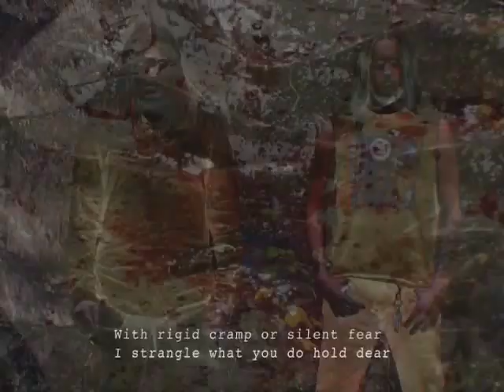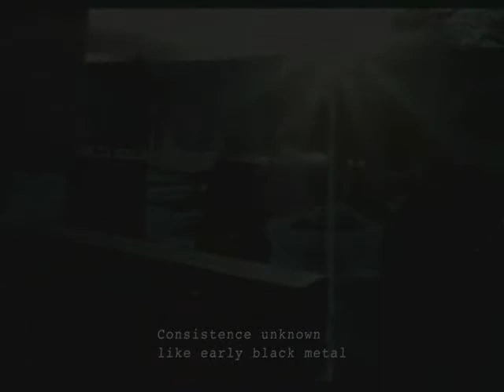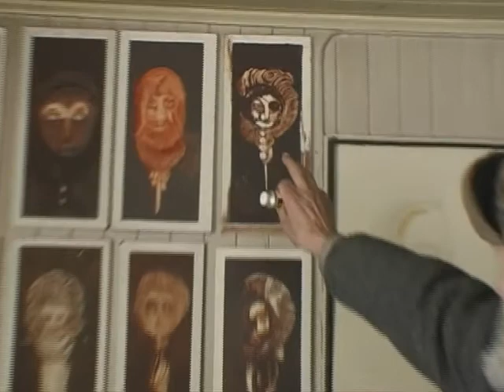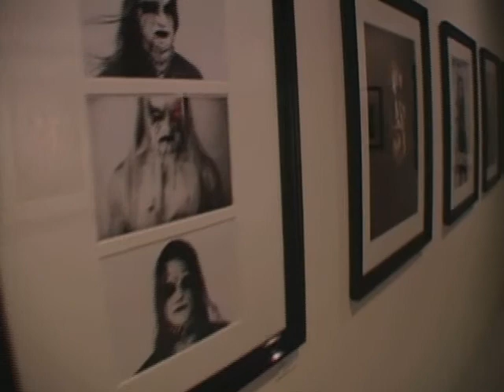Nocturno Culto - The Misanthrope - 2007 (FULL VIDEO)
Nocturno Culto ‎– The Misanthrope
Label: Peaceville ‎– DVDVILE7
Format: DVD, DVD-Video, NTSC CD All Media, Super Jewel Box
Country: UK
Released: 23 Apr 2007
Genre: Electronic, Rock, Non-Music
Style: Interview, Promotional, Black Metal, Death Metal, Thrash, Ambient, Drone, Experimental

DVD-1 Icefishing
DVD-2 Intro
DVD-3 Desolate
DVD-4 Sardonic Rehearsals
DVD-5 Ali Baba Winter
DVD-6 Aura Noir Signing
DVD-7 Tokyo
DVD-8 Norway Be My Grave
DVD-9 Ali Baba Summer
DVD-10 Aura Noir Release party
DVD-11 Sardonic Studio
DVD-12 Tyrant Meeting
DVD-13 Endtime
DVD-14 Credits
DVD-15 Stills
DVD-16 Thulcandra
DVD-17 Archipelago
DVD-18 Too Old Too Cold

Published By – Vile Music (2)
Credits
Cover – Kim Sølve, Trine Paulsen
Photography By [Stills By] – Nocturno Culto
Written-By [All Tracks] – Skjellum*

Comes in double DVD-size Super Jewel Box and with a booklet.
Some booklets came signed by Nocturno Culto (if pre-ordered from his Myspace/website).

Subtitled "The Existence Of... Solitude And Chaos".

Front hype-sticker reads:
The debut film from Darkthrone's Nocturno Culto
A unique insight into solitude and metal
Extras include:
* rare Darkthrone live footage
* promo video for Too Old Too Cold
* photo gallery
Plus bonus Audio CD

Back cover reads:
The film debut by Darkthrone's Nocturno Culto offers an insight into a strange life of solitude and chaos. The Misanthrope takes us into the heart of the Norwegian Black Metal scene and folk culture, with unique footage of Darkthrone rehearsing, Aura Noir, strange trips into the forest and even a brief excursion to Japan.
The film comes with a bonus audio CD of new music by Nocturno specifically composed for the film. As Nocturno modestly says this is a "strange documentary/fiction film, not suitable for everyone". It will however be indispensable for all followers of Darkthrone and the Norwegian Black Metal scene.

DVD catalog number: DVDVILE7 / DISC 1
CD catalog number: DVDVILE7 / DISC 2